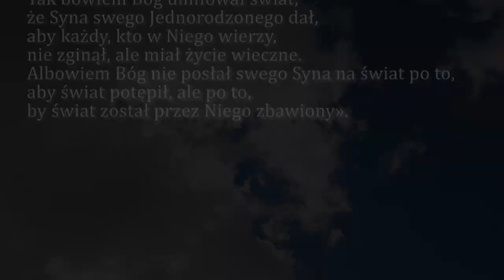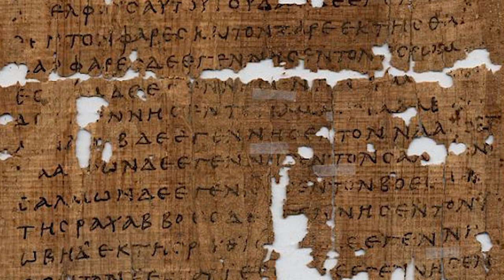Dobra Nowina na dziś | 14 września - Podwyższenia Krzyża Świętego